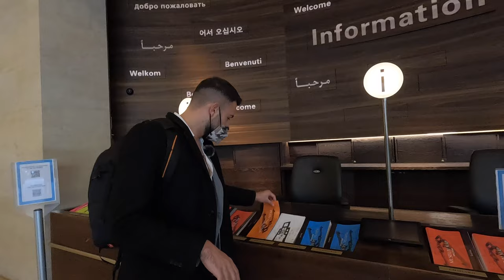EL MUSEO MAS FAMOSO DEL MUNDO 🌍 : Museo del Louvre, Paris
Lista AMAZON PRODUCTOS:

Drones: 🦅
DJI MINI 2
DJI AIR 2 S

Cámaras para empezar: 🎥
Sony a6400
Sony a6100
Canon M50

Mis Cámeras: 📸
Fujifilm XT-4 ) + 16-55mm f 2.8 Fujinon
Sonya6400 ) + 18-135 mm
Gopro 10 BLACK

Memorias SD / Disco duro: 💾
Memoria SD
Disco duro TOSHIBA